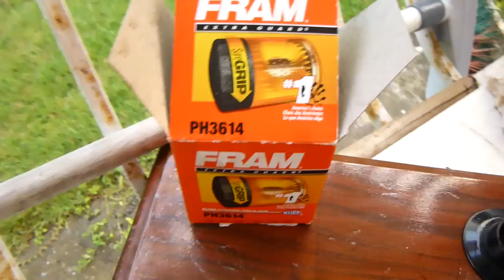Oil filter analysis and Inspection. (FRAM PH3614)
FRAM PH3614 oil filter inspection taken out from a 4 cylinder Lister Petter turbo diesel engine (gen-set). The oil and oil filter with only 48 hours of use. The reason to change so early was for turbo failure. The turbo was so full with soot causing a no start condition. When I took out turbo for cleaning some of the hardened soot ended up in the oil so I changed the oil and oil filter (better safe than sorry). As you can see the filter element is in pristine condition with very tiny pieces of hardened soot, the filter DONE HIS JOB of removing solid matter from the oil. I wonder why people hate the fram filter so much. You like fram filters?... comment, You hate fram filters?... comment too.